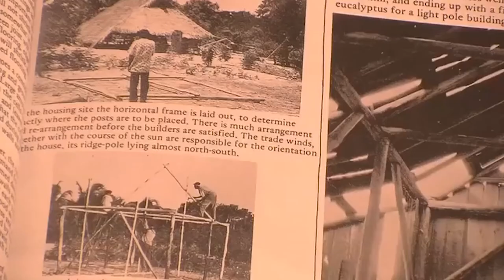10 Unusual Houses You Won't Believe Exist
Welcome to another Ultimate Reelz video. Today, we discuss 10 Unusual Houses You Won't Believe Exist. These homes featured in the video come in all shapes and sizes, some built out of natural materials and others built from fine steel. Tune into the video to learn how each of these Unusual Homes made it on this list.

- Transparent House
- Flintstones
- Dumpster House
- Egg House
- Steel House
- Toilet House
- Keret House
- Hobbit House
- Giant Shell House
- Boeing 727 House

ABOUT US: Here we will discover new interesting facts together and cover other entertaining topics.

SHOW LESS